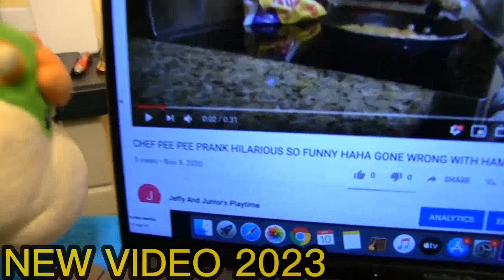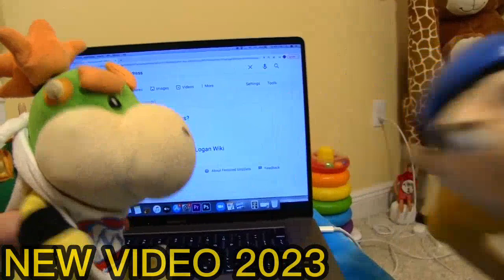SML Movie Jeffy and Junior Go To Prison & Gold Play Button!